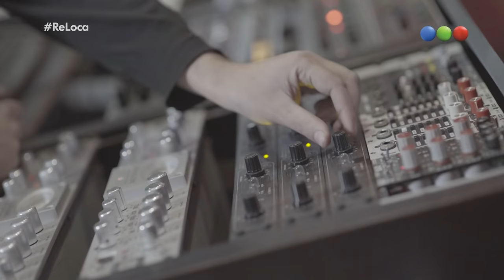Telefe Cine - Re loca la comedia del año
¡Entrá a para ver todo el contenido exclusivo!

Todos los estrenos, los protagonistas de las historias que te conmoverán, el detrás de escena y las mejores entrevistas están en Telefe Cine.